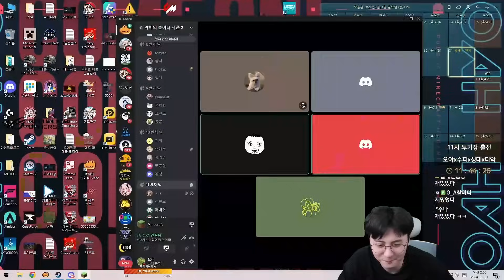개좋소식 온몸 비틀기 레이드 [악놀2]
아프리카TV 오아 방송국